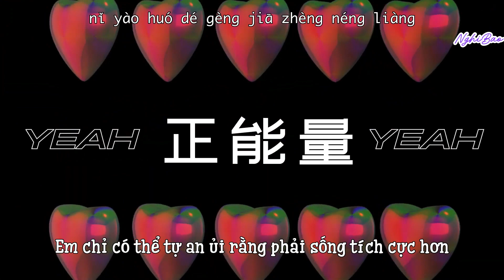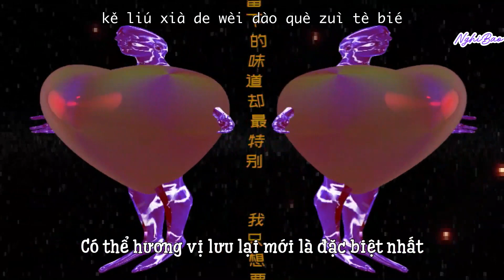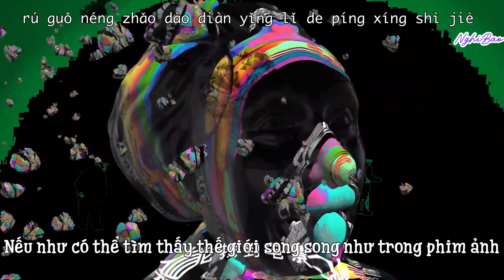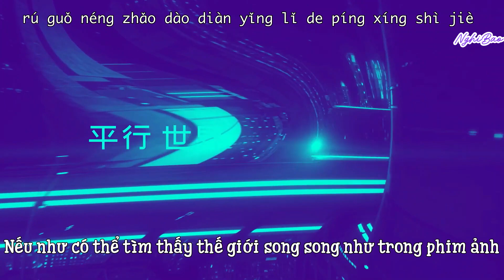[Vietsub+pinyin] Em Làm Sao Hiểu Được - Lưu Vũ Ninh【你怎么又懂了 - 摩登兄弟刘宇宁】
❆ Sub xong cái MV này của ổng tui muốn xây xẩm chóng mặt luôn. Chắc dịch bậy cũng nhiều lắm =))
❆ Mọi người coi xong chóng mặt quá thì qua coi mấy video các chị bên Trung quay trong concert ổng chất lượng lắm nè. Nhảy nhót tung tăng bảo đảm xịn sò hơn cái em vi quay vòng vòng chóng mặt này của ổng =))
Mình rất dễ tính. Ai muốn lấy gì thì xin mình cho, đừng tự lấy nha.